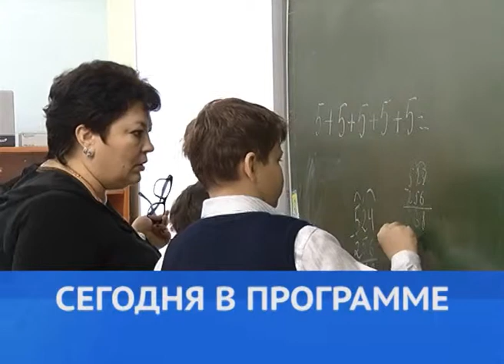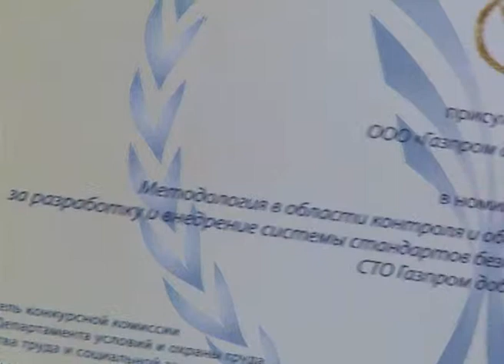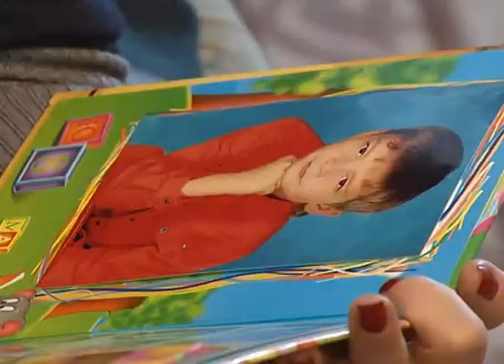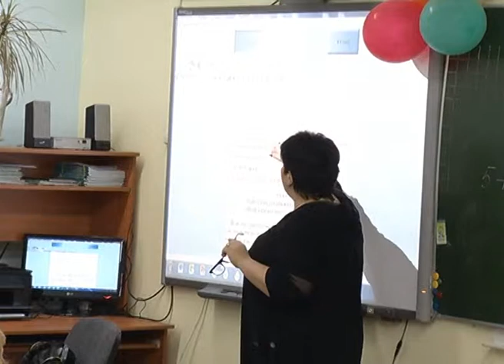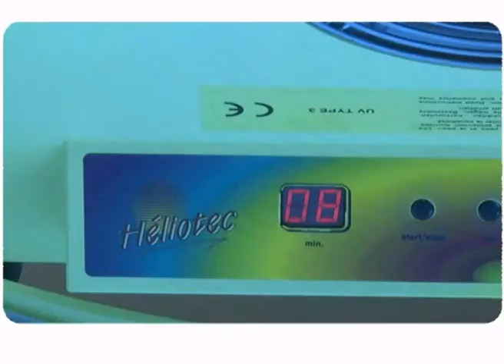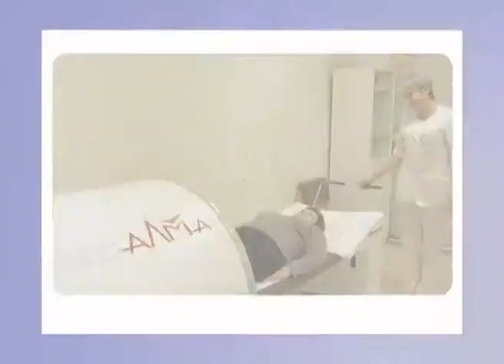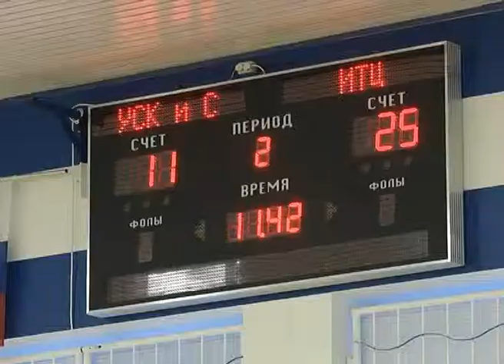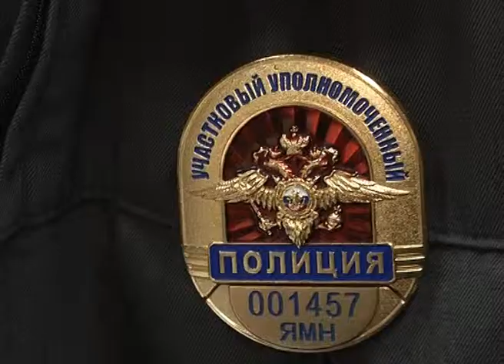Программа ПОДРОБНОСТИ от 20 декабря 2013 года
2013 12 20 Подробности видео